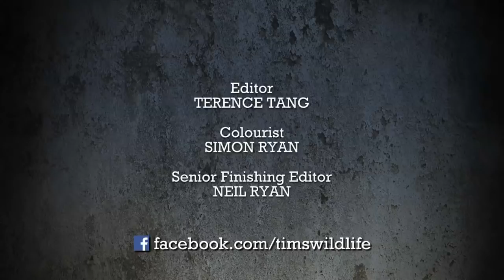Experiencing The RARE NUMBAT Mammal | Full Episode | Wildlife of Tim Faulkner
Follow the exciting adventures of Tim Faulkner at the Australian Reptile Park.